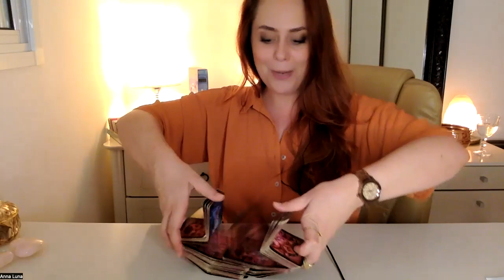SIGNO DE VIRGEM | TEM VIAGEM E TEM LUA DE MEL NO SEU DESTINO